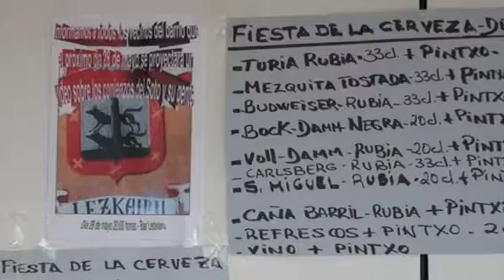Reencuentro de los vecinos del Soto Lezkairu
Un día emotivo,despues de muchos años sin vernos,fue un día de alegría, un reencuentro que aprovechamos para recordar con imágenes a nuestros seres queridos,¡¡Viva el Soto!gracias a todos por un día tan extraordinario.